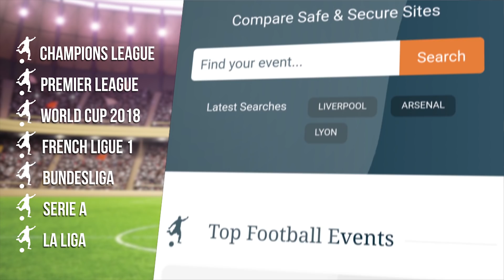Chelsea 0-3 Bournemouth - Eddie Howe Full Post Match Press Conference - Premier League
Bournemouth boss Eddie Howe reflects on the 3-0 Premier League victory against Chelsea at Stamford Bridge.

Thanks